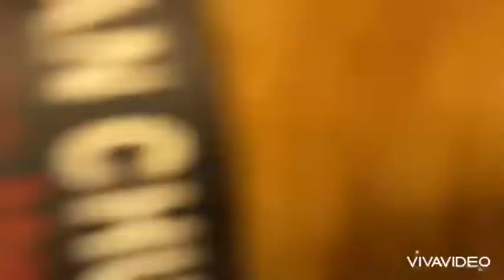HOW TO MAKE FRIED RICE.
HOW TO MAKE BULK FRIED RICE FOR A MINI GET TOGETHER

INGREDIENTS:
Green bell pepper
Green beans
Bouillon cube
Carrot
Nutmeg
Garlic
Leek
Onions
Curry powder
Thyme
Vegetable oil
Rice
Salt